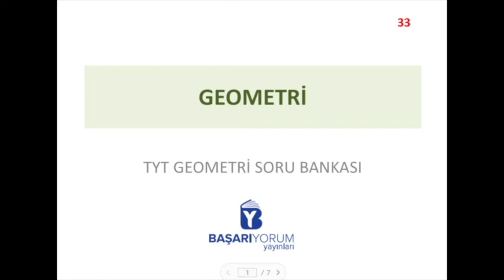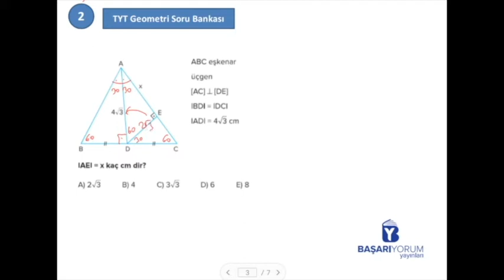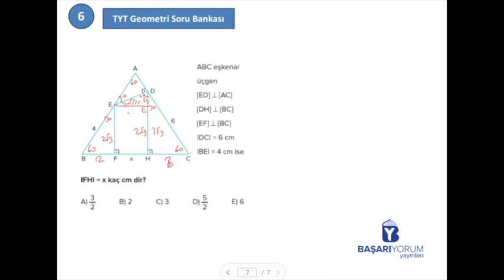TYT-AYT Geometri Soru Bankası • Sayfa-33